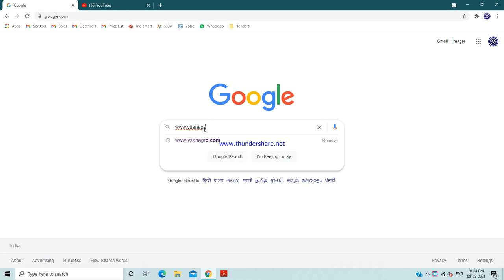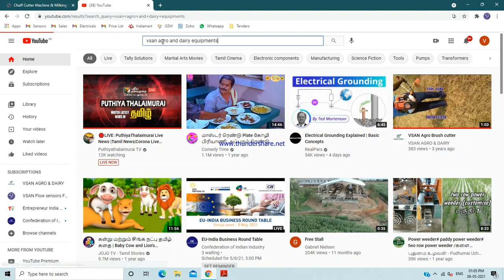How make payment & place order vsan agro products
This video help to make payment and order easy